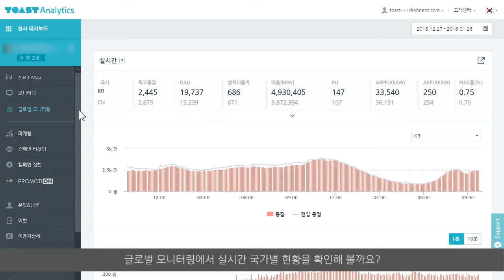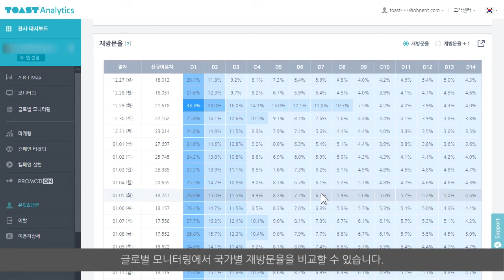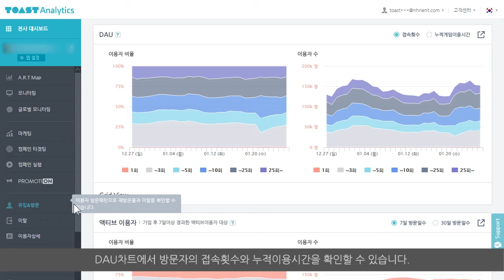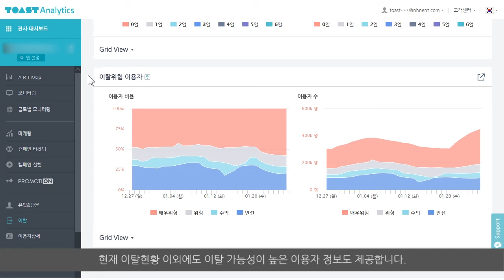[TOAST Analytics] 분석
Toast Analytics 는 사용자의 다양한 패턴을 분석하고, 서비스의 다양한 로그를 통합적으로 수집,조회하는 기능을 제공하는 강력만 모바일 App 분석 플랫폼입니다.
손쉬운 API 연동을 통해 설치에서 이탈까지 이용자의 모든 행동을 깊이 있게 분석할 수 있는 다양한 분석 VIEW를 제공합니다.

본 영상은 Toast Analytics 의 분석 지표를  유기적으로 연계하여 활용하는 방법을 안내합니다.
쉽고 강력한 분석 기능을 이용해서,App 이용자 방문패턴, 구매전환, 가치, 밸런싱 등을 확인 해보세요.

Toast Analytics 분석 기능 특징
1. 이용자 :  이용자가 언제 어디서 유입되고 이탈하는지 자주 방문하고 컨텐츠를 많이 이용하는 유저는 누구인지 찾아볼 수 있습니다
2. 구매 : 오늘 누가 처음 구매했고 첫 구매까지 얼마나 걸렸을까? Toast Analytics에서 구매 전환을 분석해보세요.
3. 가치 : 지난주 캠페인으로 유입된 이용자는 이번주 캠페인 이용자보다 가치가 높을까? LTV로 이용자의 가치를 측정하고 비교해보세요.
4. 밸런싱 : 레벨별 이용자는 몇 명인지, 스테이지별 성공율은 어떤지, 레벨별 재화 획득은 설계한 것처럼 발생하고 있는지 밸런싱 현황을 점검 할 수 있습니다.
5. 효율측정 : 페이스북과 구글 DA와 같은 광고매체로 유입된 이용자의 행동을 비교, 분석하여 효율이 좋은 매체를 판단해 볼 수 있습니다.